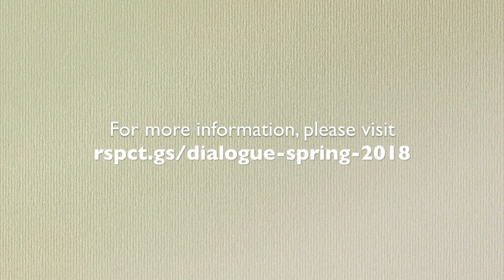Christian Perspectives on Sexuality and Faith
Speakers: Dr. John A. Krivak and Dr. Jill Peters

This recording was part of a five week inter-faith dialogue series held at Respect Graduate School in Bethlehem, PA on April 18, 2018. The title of the series is, "Sexuality, Faith, and Respect: Approaching Gender Relations Today - Harassment and Abuse, Humiliation and Ruined Reputations, Mistakes and Confusion"

Description:
More than ever women and men are being brought together at work, school, worship, and in social settings. Traditional roles are changing. As we get closer physically, are abuses inevitable? Are our faiths part of the problem or part of the solutions? Our series brings together men and women who will speak from their faith commitments and who will open us for discussion and understanding.

The Spring Series completes our 10th year of listening, learning, and understanding. The sponsors welcome all persons of good will to join speakers sharing insights on key inter-religious topics followed by candid and respectful discussions and enjoying delicious refreshments in a hospitable setting.

SEXUALITY, FAITH AND RESPECT Series Schedule:

APRIL 11 - DINNER
No presentation. A time for becoming acquainted

APRIL 18 - CHRISTIAN PERSPECTIVES ON SEXUALITY AND FAITH
From a Woman’s View featuring Dr. Jill Peters
From a Man’s View featuring Rev. Dr. John A. Krivak

APRIL 25 - JEWISH PERSPECTIVES ON SEXUALITY AND FAITH
From a Woman’s View featuring Shelley Drozd
From a Man’s View featuring Rabbi Brian Michelson

MAY 2 - MUSLIM PERSPECTIVES ON SEXUALITY AND FAITH
From a Woman’s View featuring Chaplain Moira McGuire
From a Man’s View featuring Chaplain Mouhamadou B. Diagne

MAY 9 - SUMMARY AND LOOKING TOWARDS THE HORIZON
Has the dialogue helped our understandings? Might we help further discussions on present-day issues of sexuality?

The series was coordinated by Ms. Rubina Tureen, Muslim Chaplain, Alvernia University and Dr. Walter Wagner, Moravian Seminary and Respect Graduate School.